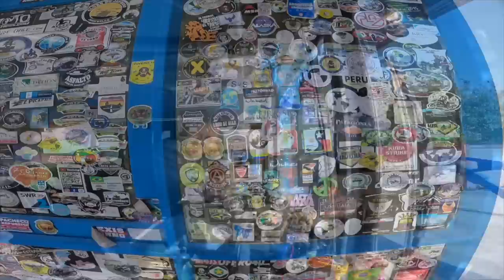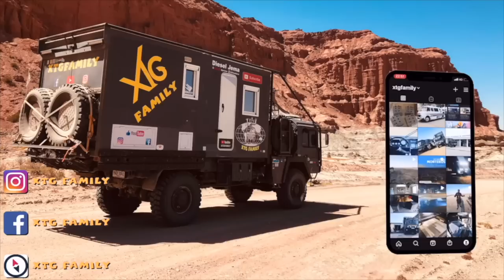437 soucis de la vie courante des voyageurs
Dans cette vidéo, soucis de la vie courante des voyageurs, on vous partage les tracas d'une vie de nomade, auquel il faut faire face pendant le voyage. Panne de chauffage, invasion de fourmi, table cassée, entretien du camion et crevaison, et oui, la vie de nomade n'est pas toujours toute rose.

Merci 👍🏻🥰